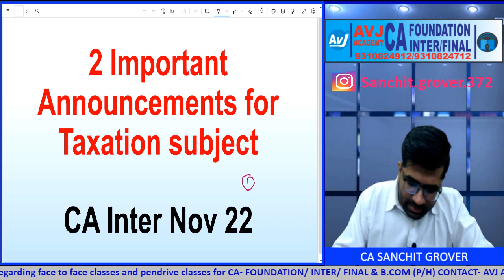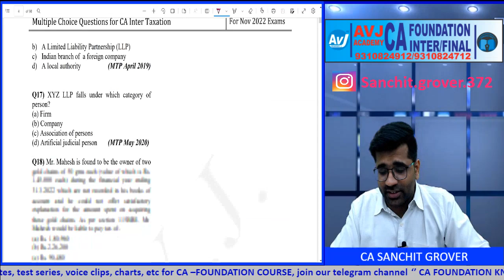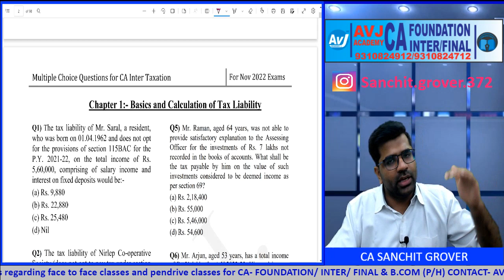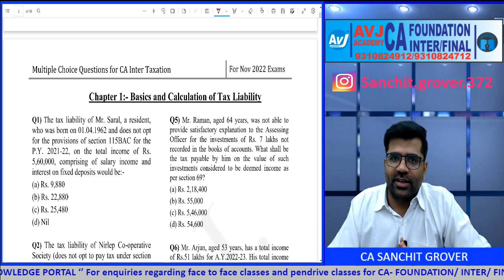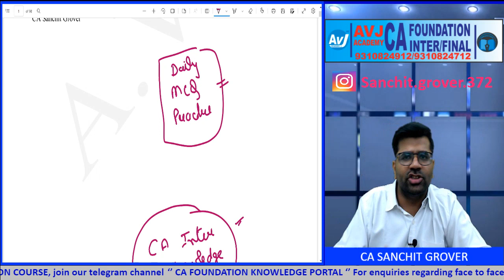2 Important Announcements for Taxation Subject| CA Inter Nov 2022 exams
📒 Income Tax MCQ Question Bank for CA Inter Students

⛳️ Income Tax Marathons for CA Inter

⛳️ GST Marathons for CA Inter

Join our telegram Channel for free notes,voice clips, charts at:
Inter-

Foundation-
CA Foundation Knowledge Portal